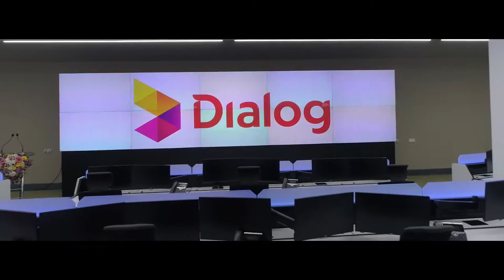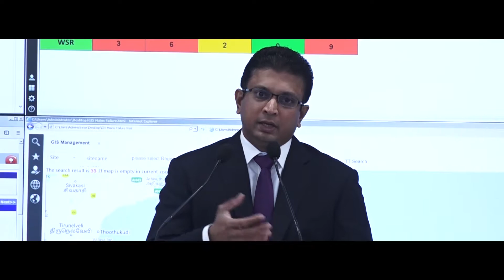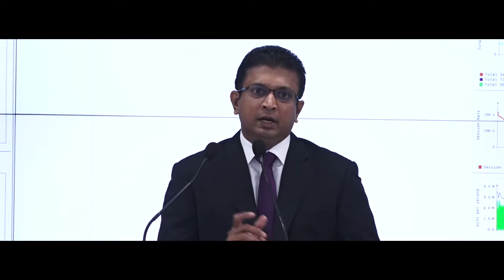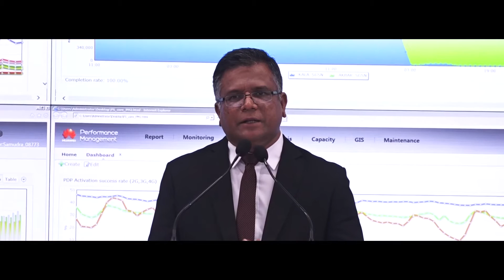Dialog Network Operation Center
Video coverages
Multicamera productions (1 to 16 Sony Cameras)
(Vision mixer’s/Recorder’s/Tally and Communication)
Livestream Fb Youtube (with Bonding)
LiveU
Drone Coverages (4k Rec and Live Feed)
OB Bus
FullHD Transmitters
Fiber cables / Cg Machines / Slow Motion Machines
Audio mixer’s Wireless mic (Clipon)
Sond Proof Generator’s (25kw to 120kw)
Post production - Video and Audio Editing Table/VFX/Graphics
Concepts and Script
Narration - Sinhala Tamil English
No 223/1A Hospital Road, Kalubowila,  Sri Lanka

Contact 24x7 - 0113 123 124 / 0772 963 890